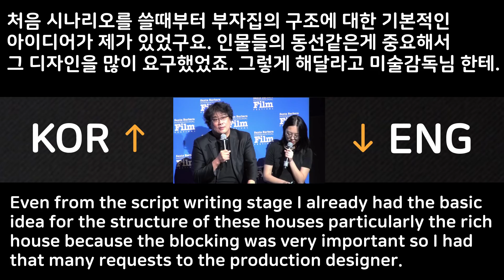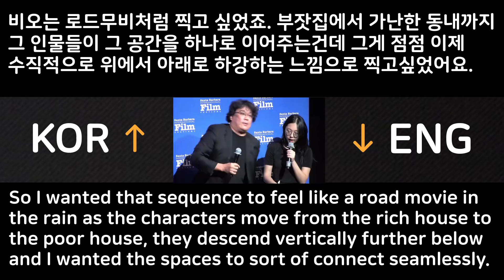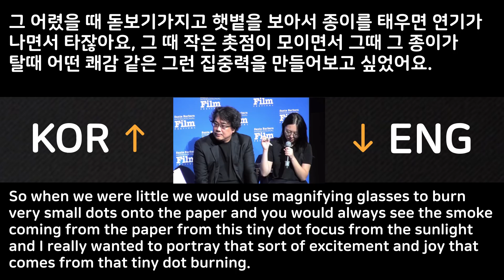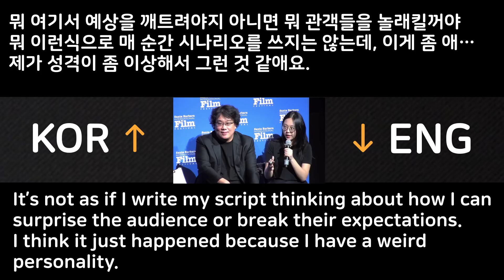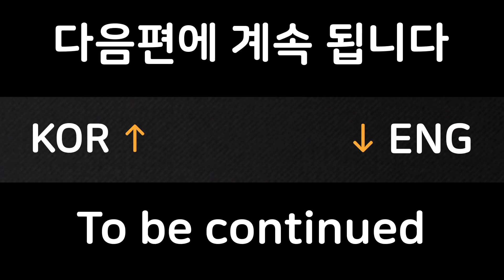[KOR/ENG] 역대급 '기생충'(Parasite) 영어 통역 3탄 (feat. 봉준호 Bong Joon Ho; 샤론최 Sharon Choi)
3rd episode: Legendary Korean-English interpretation (by Sharon Choi) for director Bong Joon Ho.

역대급 통역으로 불리는 영화 '기생충'(Parasite) 인터뷰의 우리말, 영어 비교영상 3탄 입니다. (feat. 봉준호 Bong Joon Ho; 최성재 Sharon Choi). 1편, 2편 많이 사랑해 주셔서 진심으로 감사합니다.